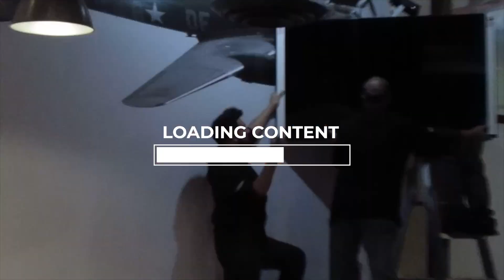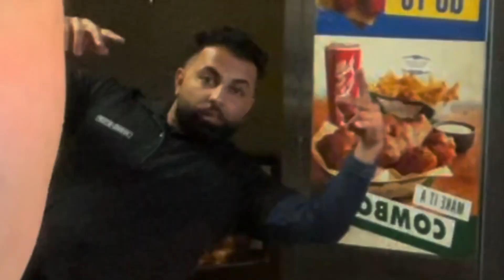a typical friday vlog as a high school senior! VLOGMAS DAY 2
Today was a typical fun Friday in my life! we’re starting vlogmas off pretty strong! I hope you enjoyed this vlog:) see you tomorrow for day 3!

✰ instagram: @phobtos (photography) // @phobsz_ (main)

ABOUT ME:
Hi there! I'm Phoebe and I LOVE photography, editing, and sports (mainly volleyball).

should we do a sub count👀149